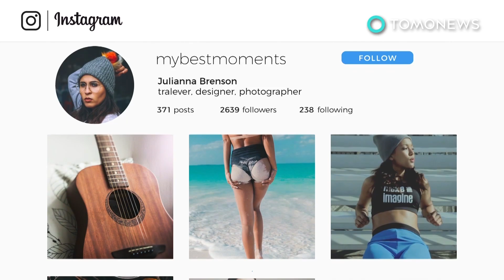소셜미디어 너무 많이 하면, 우울증 올 수도 있어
필라델피아 — 스냅챗이나 인스타그램 확인하셨어요? 얼른 가셔 확인하셔야죠! 중요한 가짜 뉴스나 비디오 놓치지않으시려면요.

모든 시간을 페이스북이나 인스타그램과 같은 소셜미디어에 쏟아붙는 것은 여러분들의 정신건강이 그닥 좋지 않다고 합니다.

펜실베니아 대학 연구원들의 말에 따르면, 소셜미디어의 사용을 줄이자 정서와 삶에 대한 감정에서 향상을 보였다고 합니다.

이 대학의 심리학자들은 실험참가자들이 소셜미디어의 사용을 제한하자, 우울감과 외로움을 덜 느꼈다고 합니다.

마켓와치에 따르면, 이번 연구는 143명의 대학생들을 대상으로 했으며, 여러종류의 7개의 범주로 실험대상자들의 기분을 실험했다고 합니다.

학생들의 절반은 소셜미디어를 보통 하듯이 계속해서 사용했고, 다른 절반은 소셜미디어, 인스타그램 및 스냅챗을 하는 시간을 하루에 10분으로 제한했다고합니다.

이번 연구는 소셜미디어에 보다 적게 시간을 보낸 사람들은 ‘의학적으로 상당한’ 정도로 우울감과 외로움이 감소했다는 결과를 내렸습니다.

만일 더욱 행복해지고 싶으시다면, 소셜미디어 세상이 아닌 진짜 세상에 더욱 많은 시간을 투자하시길 바랍니다.